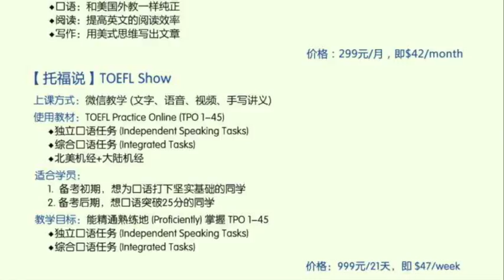Idiom - "Tell Me About Yourself" by Tony's English Class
Welcome to Tony’s English Class.

Kurt, our native speaker, teaches you about the American idiom, “tell me about yourself.”